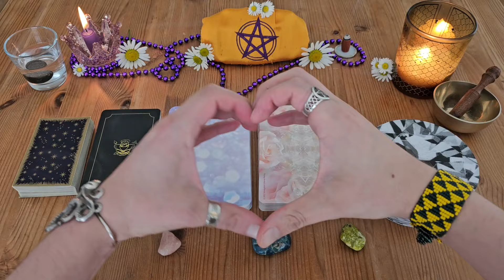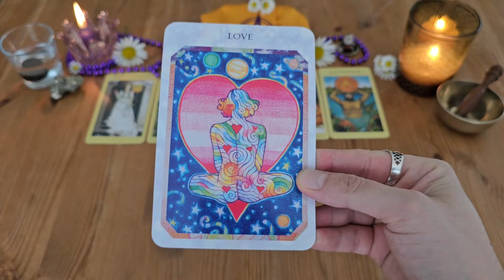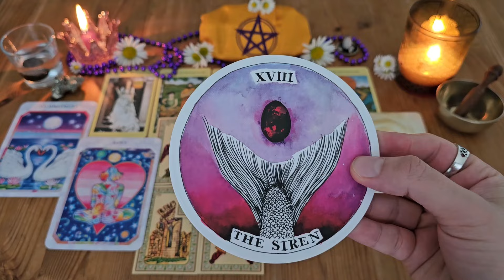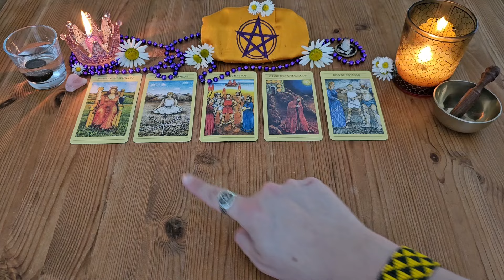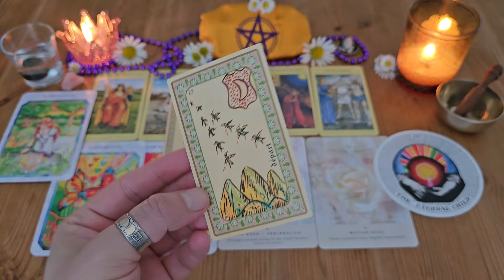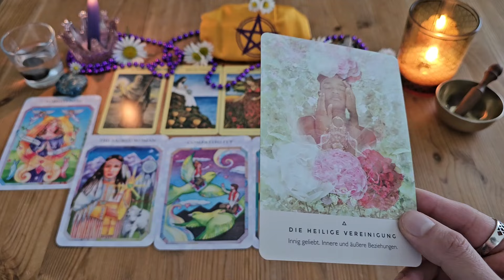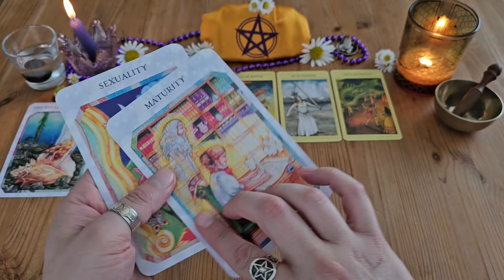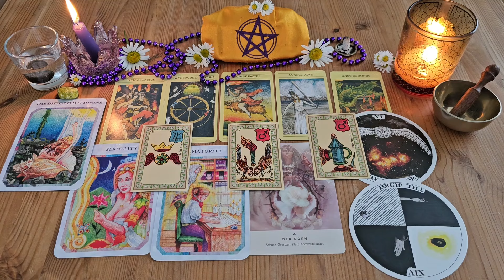Qué futuro tiene esa conexión? ♥️🔮🪽 Tarot interactivo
0:00 - Intro
04:16 - Escoge tu grupo
05:25 - Grupo 1
19:13 - Grupo 2
33:26 - Grupo 3
46:36 - Grupo 4